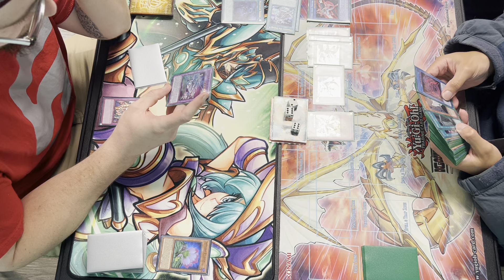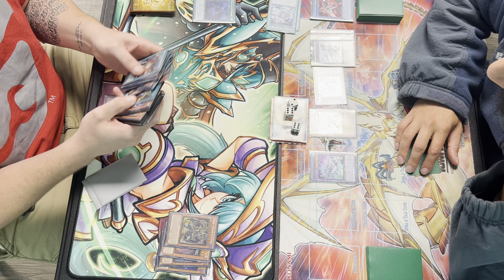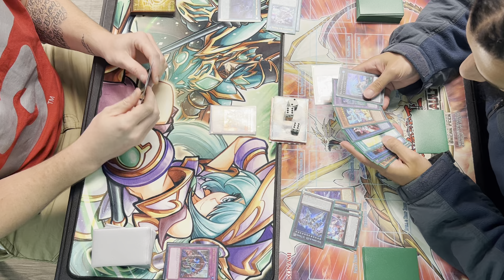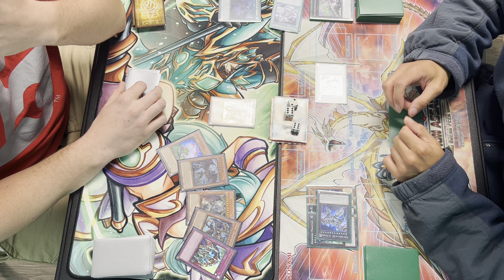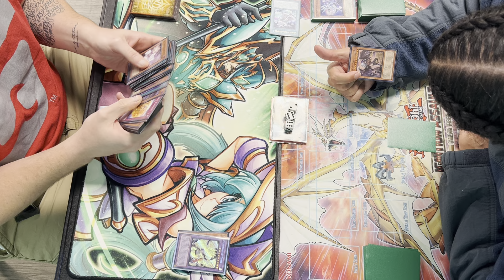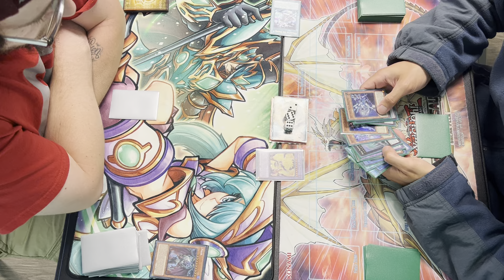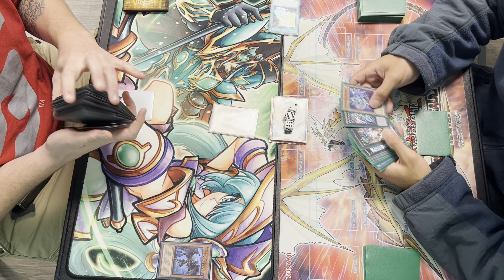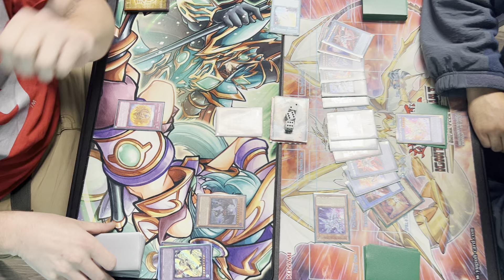Yubel versus drytron! Live locals duel!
Brandon versus Patrick!